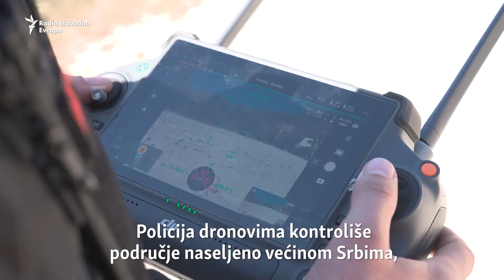Kopnenim i vazdušnim putem policija obezbjeđuje granicu na sjeveru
Iako priznaje da je teško kontrolisati sjevernu granicu sa Srbijom, kosovska policija je pojačala patrole kako bi sprečila ulazak ljudi i robe ilegalnim rutama. Ovim putevima dolazilo je i oružje koje je korišteno u napadu na policiju u septembru.